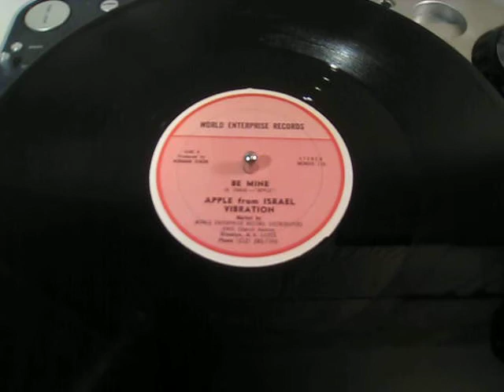Apple from Israel Vibration - Be Mine - Reggae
US World Enterprise Records 12"